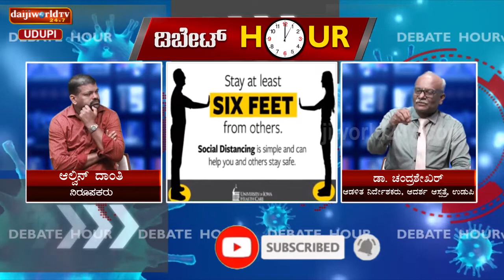Debate Hour | Unlock & Social Responsibility | Dr Chandrashekar, Adarsh Hospital, Udupi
ಕೊರೊನಾ ಮರೆತು ಮತ್ತೆ ಸಹಜ ಸ್ಥಿತಿಯತ್ತ ಮರಳುತ್ತಿದೆ‌ ಜನ ಜೀವನ
ಅನ್ ಲಾಕ್ ನಲ್ಲಿ ಕೊರೊನಾ ತಡೆಗೆ ಜನಸಾಮಾನ್ಯರ ಸಾಮಾಜಿಕ ಜವಬ್ದಾರಿಗಳೇನು?
ಕೊವಿಡ್ - ಕೆಲಸ- ಶಿಕ್ಷಣದ ನಡುವೆ ಮಾನಸಿಕ ಆರೋಗ್ಯ‌ ಕಾಪಾಡುವುದು ಹೇಗೆ?
ಅನ್ ಲಾಕ್ ಮತ್ತು ಸಾಮಾಜಿಕ ಜವಬ್ದಾರಿ
ಅತಿಥಿಗಳು:
ಡಾ. ಚಂದ್ರಶೇಖರ್, ಆಡಳಿತ ನಿರ್ದೇಶಕರು ,ಆದರ್ಶ‌ ಆಸ್ಪತ್ರೆ ಉಡುಪಿ